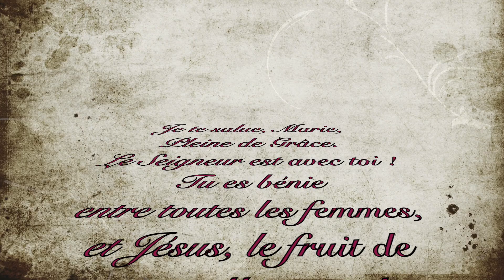𝗟𝗘 𝗥𝗢𝗦𝗔𝗜𝗥𝗘 𝗗𝗘 𝗠𝗔𝗥𝗜𝗘 - 𝗘𝗻𝘀𝗲𝗶𝗴𝗻𝗲𝗺𝗲𝗻𝘁 ( 𝟯𝗲 𝗣𝗮𝗿𝘁𝗶𝗲 )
𝗖𝗢𝗡𝗧𝗘𝗡𝗨 :

1. Points à retenir du premier et du deuxième enseignement
2. Prier correctement le chapelet
3. Attestation biblique de la prière du Rosaire

𝐂𝐎𝐋𝐋𝐄𝐂𝐓𝐄 𝐃𝐈𝐎𝐂É𝐒𝐀𝐈𝐍𝐄 𝟐𝟎𝟐𝟎

Cette année, dans le contexte de la pandémie, l'Église Diocésaine de Gaspé vous propose les options suivantes pour faire votre don:

𝟏. Remettre le formulaire de remise de votre don à votre Bureau de Fabrique.

𝟐.  Déposer votre enveloppe (don) dans la quête, lors des célébrations dominicales.

𝟑. Poster votre don et le formulaire de remise au Diocèse à l'adresse suivante:
(𝑽𝒐𝒖𝒔 𝒑𝒐𝒖𝒗𝒆𝒛 𝒗𝒐𝒖𝒔 𝒑𝒓𝒐𝒄𝒖𝒓𝒆𝒓 𝒖𝒏 𝒇𝒐𝒓𝒎𝒖𝒍𝒂𝒊𝒓𝒆 𝒂𝒖 𝑩𝒖𝒓𝒆𝒂𝒖 𝒅𝒆 𝑭𝒂𝒃𝒓𝒊𝒒𝒖𝒆 𝒅𝒆 𝒗𝒐𝒕𝒓𝒆 𝒑𝒂𝒓𝒐𝒊𝒔𝒔𝒆 𝒓𝒆𝒔𝒑𝒆𝒄𝒕𝒊𝒗𝒆)...

É𝐕Ê𝐂𝐇É 𝐃𝐄 𝐆𝐀𝐒𝐏É
𝟏𝟕𝟐
𝐑𝐮𝐞 𝐉𝐚𝐜𝐪𝐮𝐞𝐬-𝐂𝐚𝐫𝐭𝐢𝐞𝐫
𝐆𝐚𝐬𝐩é (𝐐𝐮é𝐛𝐞𝐜)
𝐆𝟒𝐗𝟏𝐌𝟗

𝟒. Faites un don en ligne, c'est rapide, simple et facile. Vous n'avez qu'à vous rendre sur le site web du Diocèse à l'adresse:   𝒘𝒘𝒘.𝒅𝒊𝒐𝒄𝒆𝒔𝒆𝒈𝒂𝒔𝒑𝒆.𝒐𝒓𝒈   et cliquez sur le bouton qui a pour nom: "𝐃𝐎𝐍 𝐄𝐍 𝐋𝐈𝐆𝐍𝐄".

Il est situé dans le haut de la page d'accueil. Ensuite, suivez les instructions pour faire votre choix de don. Un reçu d'impôt sera émis après avoir complété votre transaction.

Merci beaucoup de votre générosité et de votre contribution à notre Église Diocésaine. Que Dieu vous bénisse !